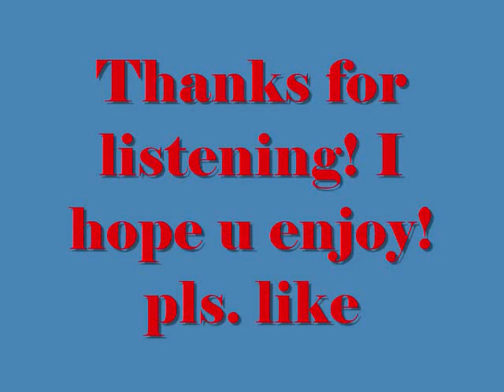Boom on the moon - Dj Ramz Exclusive!!!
Disco Remix Superbeat mobile!